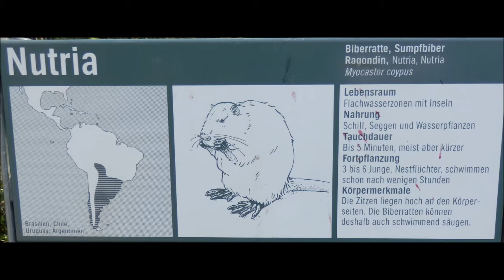Basel Zoo Nutria neues Zuhause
Nutria im neuem Gehege im Zoo Basel